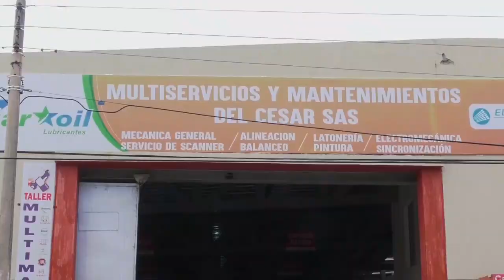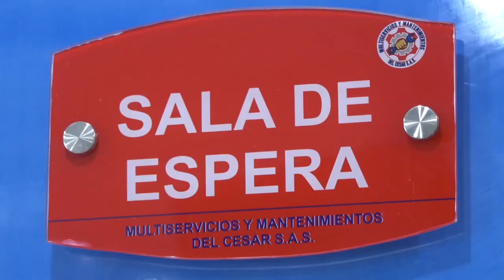MEDIANTE VENTOSA ROBAN A UN CONCESIONARIO DE MOTOS